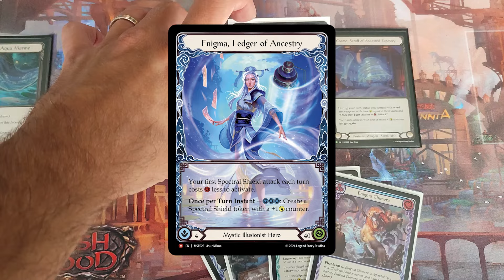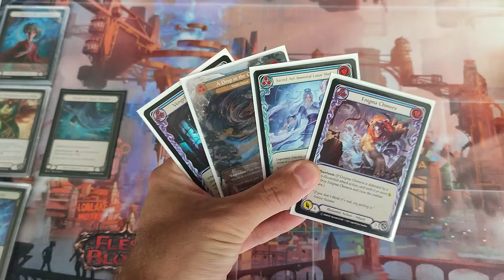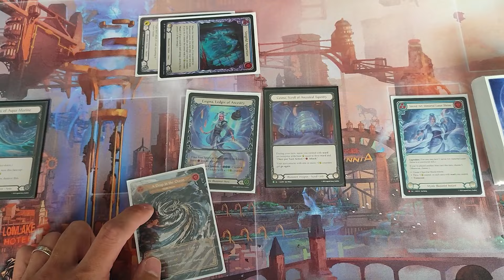T.C.G FLESH AND BLOOD : Présentation du jeu en 3 minutes !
CYD débarque sur la chaîne du Troll Savant avec sa haute connaissance du jeu de carte FLESH AND BLOOD.

Présentation du jeu, des règles, de la méta, des factions et suivi des nouveautés : ce T.C.G d'une grande richesse arrive enfin sur la chaîne.

C'est quoi Flesh and Blood ?
Flesh and Blood est un jeu de cartes à collectionner publié par Legend Story Studios, un studio de design indépendant basé à Auckland, en Nouvelle-Zélande. Il a été conçu par James White, qui avait déjà joué professionnellement à Magic: The Gathering.